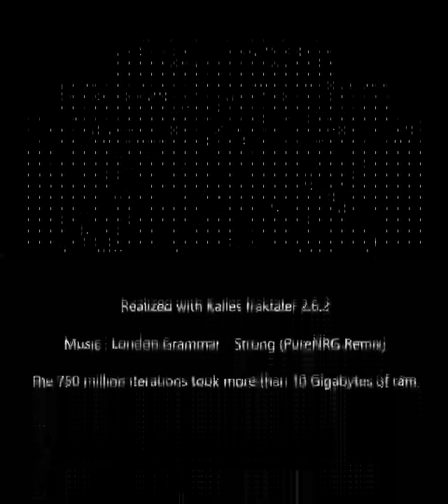Compressibility of Aesthetic and Information: Motion Vectors of "The Hardest Mandelbrot Zoom"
Compressibility of Aesthetic and Information: Motion Vectors (mine) of "The Hardest Mandelbrot Zoom" (not mine). MV gathered from MPEG compression algorithm, displayed as arrows, then further compressed via those same motion vector algorithms.  How much aesthetic survives?